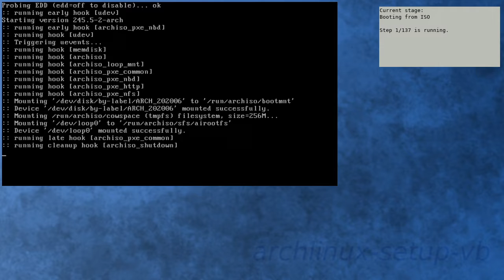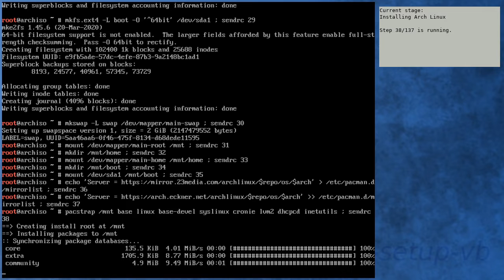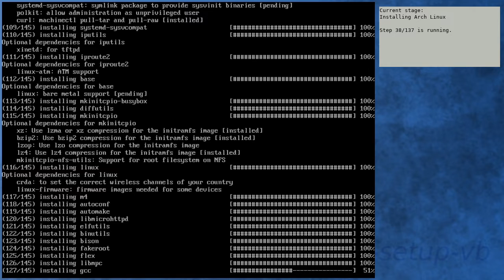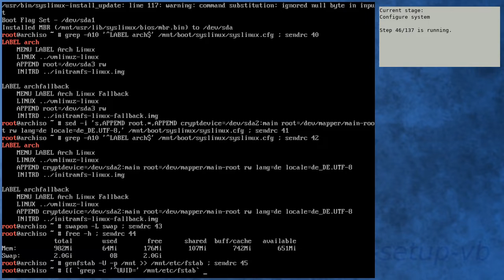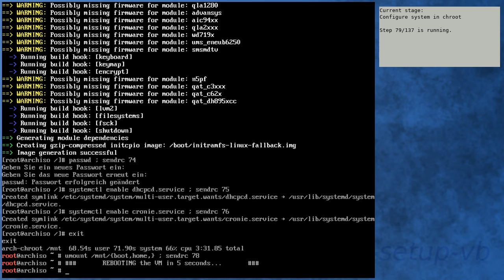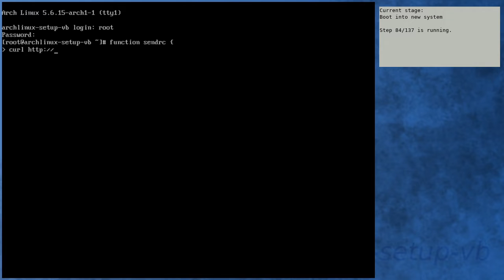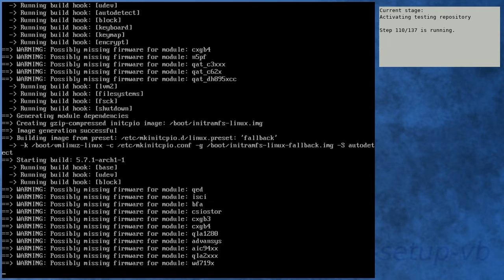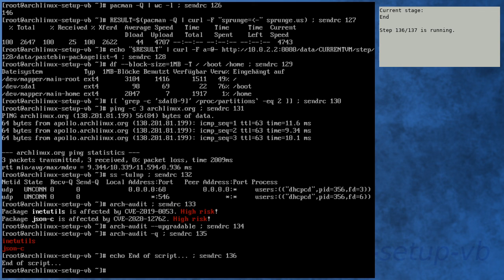Arch Linux installation recording to kernel 5.7.1-arch1-1 (testing)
[00:00] Booting from ISO
[01:08] Preparing
[02:03] Preparing disk
[04:06] Installing Arch Linux
[10:29] Configure boot
[10:51] Configure system
[11:53] Configure system in chroot
[15:38] Boot into new system
[18:26] Running in new system
[19:53] Activating testing repository
[23:27] Booting to system with testing repository
[24:31] Testing system with testing repository
[25:47] End

Kernel details:
5.6.15-arch1-1 (ISO)
5.6.15-arch1-1 (after installation)
5.7.1-arch1-1 (after enabling [testing])